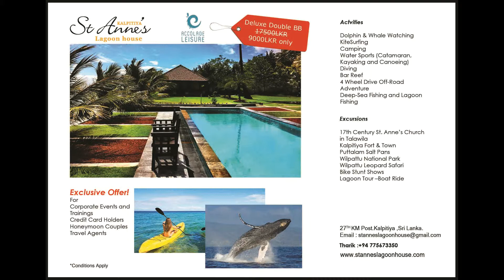St Annes Lagoon House Evening Time Kalpitiya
Kalpitiya Lagoon